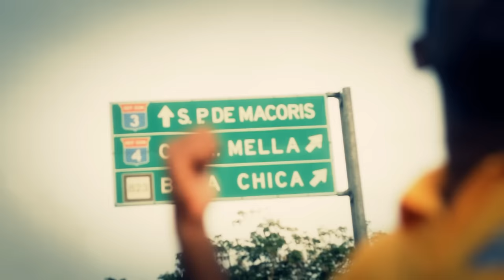VAKERO - ECHALE AGUA (VIDEO OFICIAL) AMARILI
ESTE VIDEO FUE DIRIGIDO POR LESTER GOMEZ, SU TITULO "ECHALE AGUA" NACE POR LA FAMOSA FRASE QUE SE UTILIZABA EN LA LUCHA LIBRE DOMINICANA "AMARILI ECHALE AGUA" FRASE QUE SE HIZO MUY POPULAR EN LAS CALLES DE SANTO DOMINGO Y QUE VARIOS ARTISTAS UTILIZABAN COMO ESLOGAN CUANDO ENTENDIAN QUE SUS TEMAS SUPERABAN EL DE OTROS ARTISTAS "AMARILIS ECHALE AGUAAAAA"!